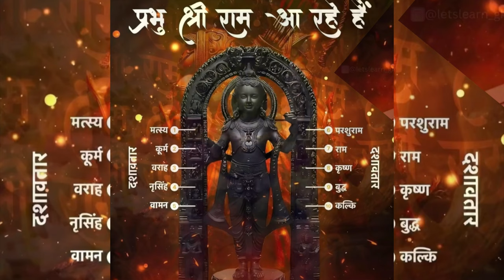Shree Ram Chandra Kripalu Bhajman | Shree Ram Stuti | Mohit Pathak | Vickky Agarwal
Presenting the famous Shree Ram Stuti " Shree Ram Chandra Kripalu Bhajman" sung by Mohit Pathak

Bhajan : Shree Ram Chandra Kripalu Bhajman
Singer : Mohit Pathak
Video : Nidhi Uttam

Label : Playbeatz Entertainment